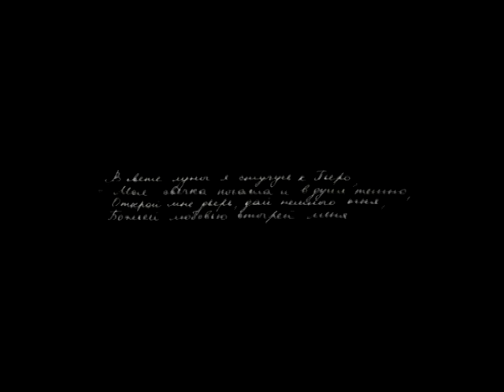Masha Era Non-existence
video-installation a white girl, singing the fairy lullaby in a black cube